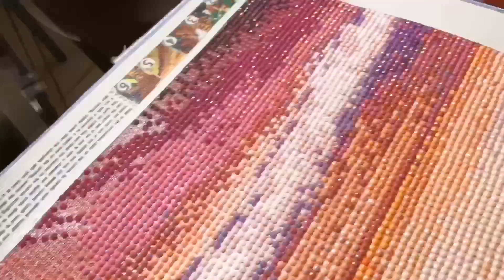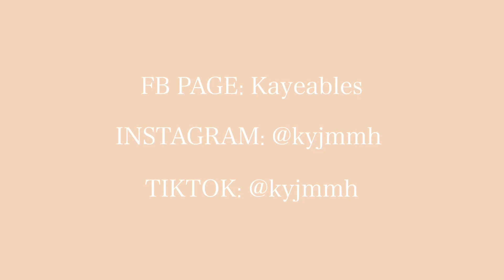GOLDEN HOUR RHINESTONE | 5D DIY FULL DRILL DIAMOND PAINTING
VLOG: GOLDEN HOUR RHINESTONE | 5D DIY FULL DRILL DIAMOND PAINTING
Inclusions:

•1 Diamond Painting
•1 Set Drawing kit tool
TIMESTAMP/VIDEO CONTENT:

00:46 Package opening
01:55 Inclusions
02:01 Previous art work (Peacock Rhinestone)
02:53 Timelapse
02:59 Tips
07:36 Countdown
08:15 Finish product
08:48 Total beads/diamonds
09:04 Estimated duration
09:42 FB Profile
10:29 Before & after
PRICELIST:
Rhinestone (Diamond Painting) - Php 222.00

CREDITS:

Video Editing App: Adobe Rush/Imovie/Intro Maker
Photo Editing App: Picsart/Snapseed
Video Editors: Alvin Sartin & Kaye Valdez